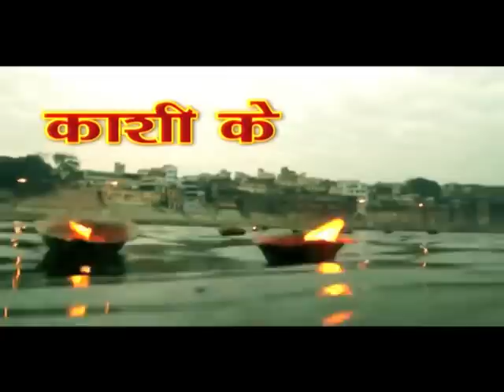अपना खास करियर चुनने के ज्योतिषीय उपाय जो आपके सपने करेगा पूरे, Successful Career Ke Upay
Astrology Tips For Students To Get Success In Any Field, Education, Career Or Professional Courses. अपना खास करियर चुनने के ज्योतिषीय उपाय जो आपके सपने करेगा पूरे, Successful Career Ke Upay.

दसवीं के बाद कैसे चुने सब्जेक्ट? हाई स्कूल के बाद क्या करें? कैसे चुने मनचाहा करियर.

अगर आप अपना खास करियर चुनना चाहते हैं. तो हम आपको बताएंगे वो उपाय जिन्हें अपनाकर आप अपने सपने पूरे कर सकते हैं.